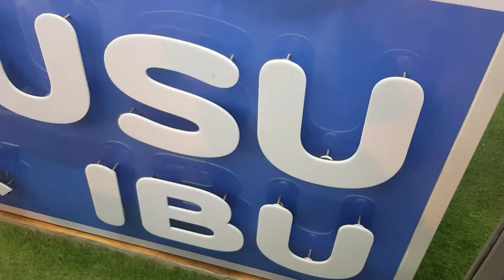beli donat susu dulu aku paling suka rasa blueberry loh